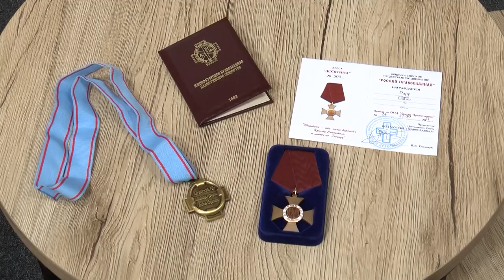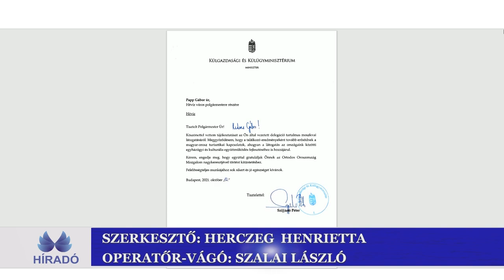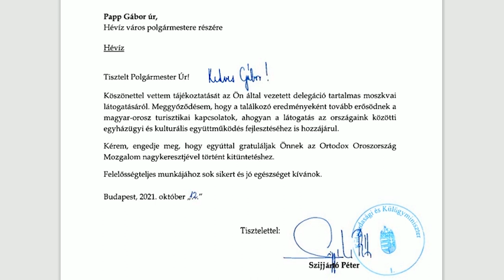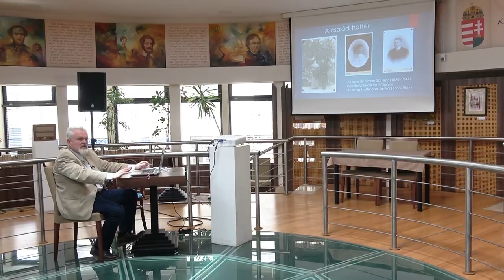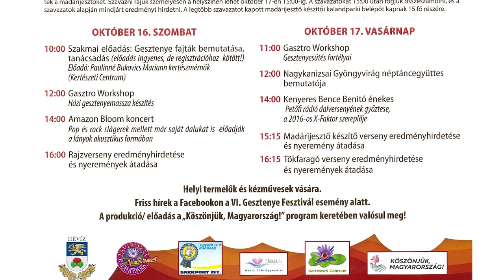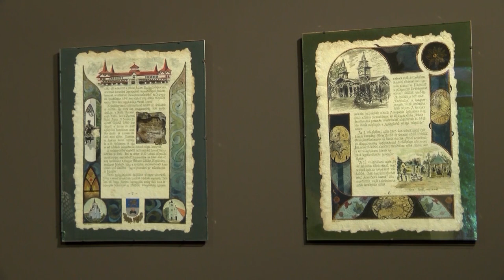A Hévízi TV 2021.10.15-i adása